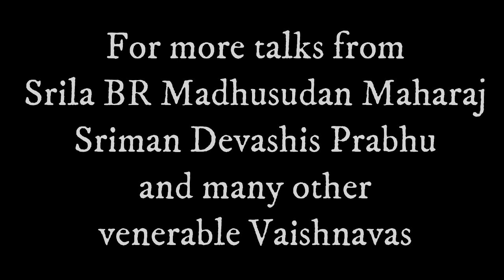Form or Substance ?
Srila Bhakti Ranjan Madhusudan Maharaj speaking on Monday August 12th 2024, with Sriman Devashis prabhu and a truly international gathering of devotees & friends of Sri Chaitanya Saraswat Math.  🙏🙏🌹🌹🌹🌹🌻